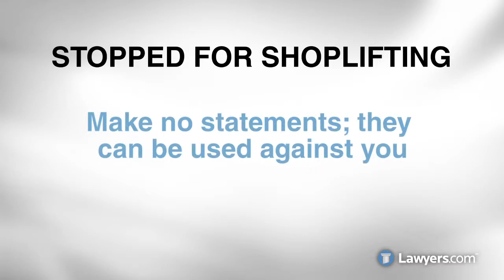What to Do if You're Busted for Shoplifting [Video]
The holidays all too often become not just a time for giving, but a season for taking. And it's not just the Grinch who's stealing Christmas. Last year about $1.8 billion worth of merchandise was stolen in the month leading up to "the most wonderful time of the year."

Lawyers.com reporter Matt H. Mayes shows you actual store security video, where you can watch the thief's red-handed larceny. He interviews attorney Steve Sitkoff, a partner at Takakjian & Sitkoff, who has represented more than 500 defendants accused of shoplifting.

Sitkoff offers some advice on what to do if you're busted for stealing. While a shoplifting conviction usually won't mean jail time, Sitkoff says your actions at the time of your arrest can affect the ultimate outcome of your case. He discusses:

•Why you should not physically resist the security guard or police officer.
•Whether you should cooperate with the security guard.
•Whether you should talk to the security guard.
•Whether you should allow a police search.
Sitkoff says shoplifting is usually caused by bad judgment, but following the advice of an experienced criminal defense attorney can prevent the situation going from bad to worse. Watch our video report or contact Lawyers.com for more information.